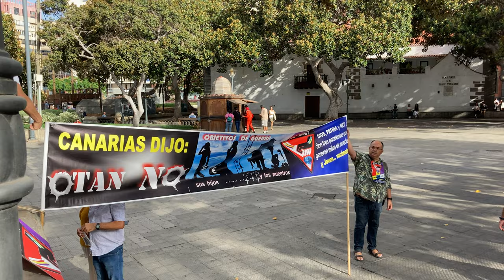Republican Anti-Fascism San Telmo IMG 7601